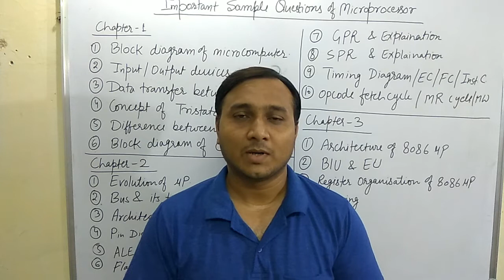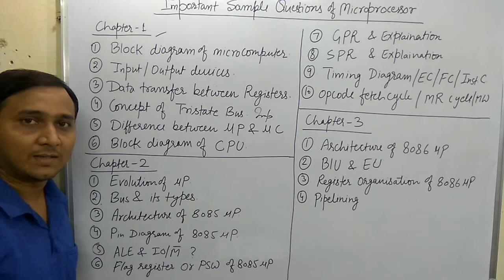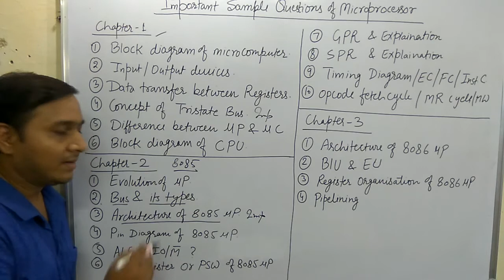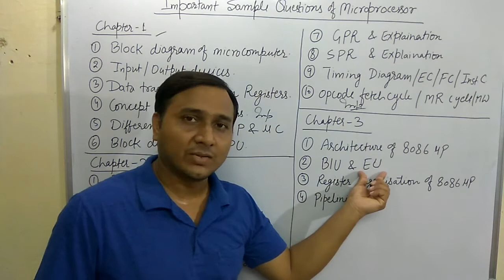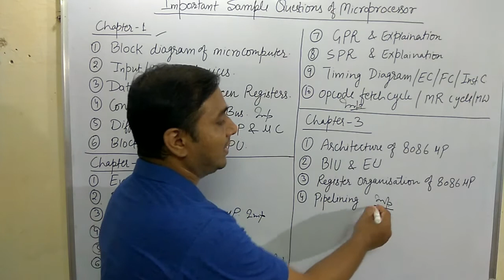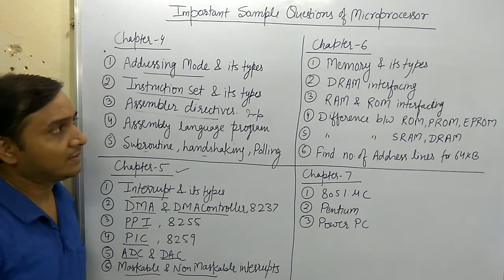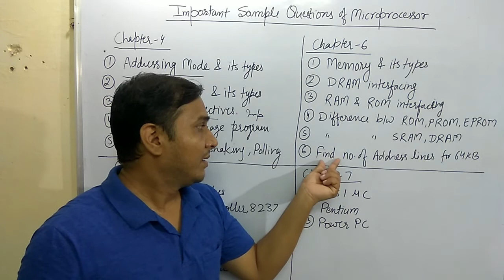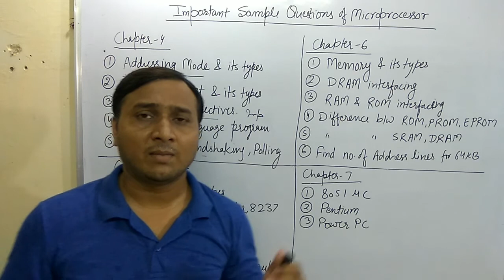Sample Questions of microprocessor & its Application l microprocessor l Diploma l polytechnic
Important questions microprocessor sampleQuestionsofmicroprocessor importantquestionsonmicroprocessor #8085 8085microprocessor #8086